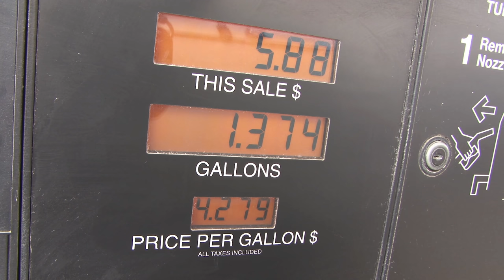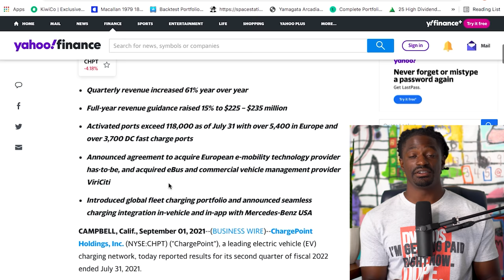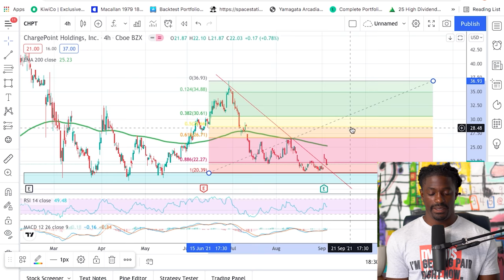This Is The Best Investment Of The Century?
►💰 LIMITED TIME: Get 1 FREE $25 STOCK ON MOOMOO Sign up and deposit $100